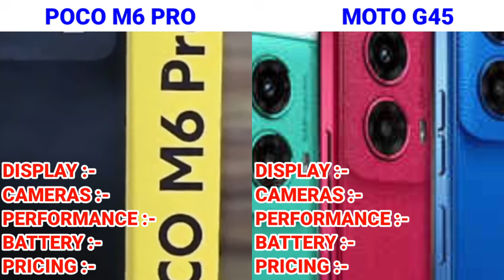💥Moto g45 vs poco m6 pro🔥 எது வாங்கலாம்..?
Hello friends👋❤️